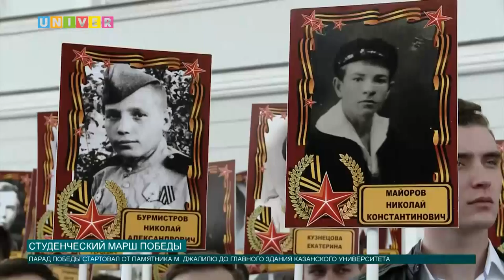Новости КФУ от 03.05.2017